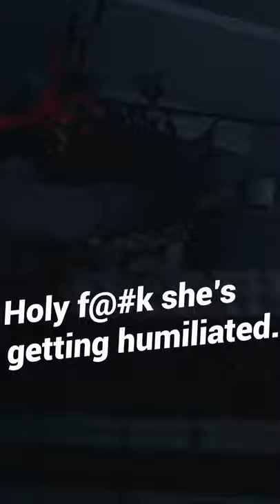Going Through Resident Evil: Village in 1 Minute!